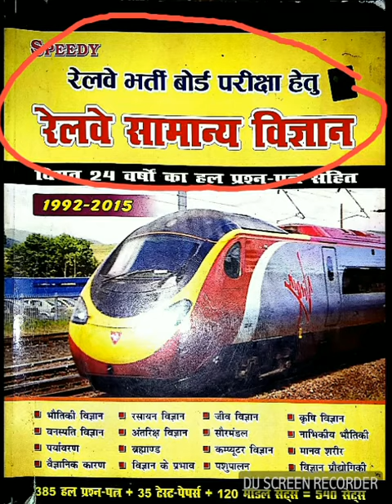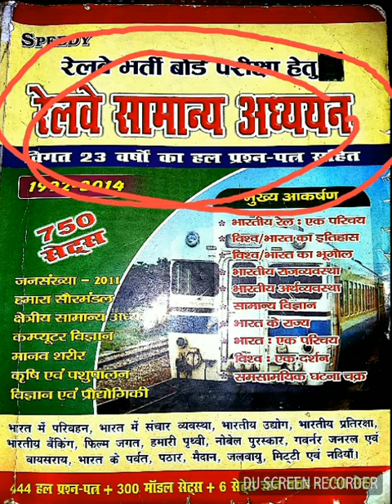Best books for Railway Group D Exam In Hindi !! रेलवे ग्रुप डी के लिए सबसे अच्छी बुक 2018